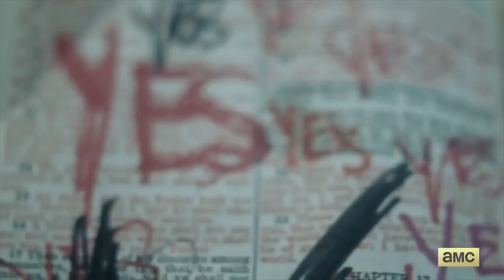Проповедник 2016 Русский Трейлер сериал